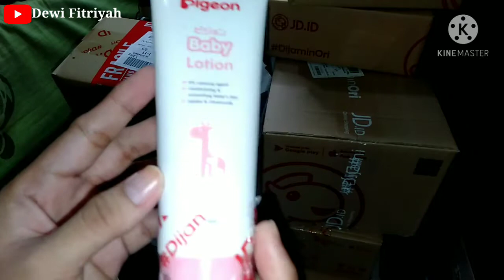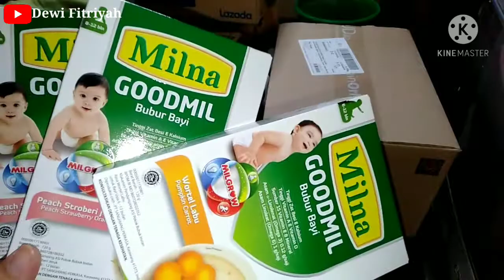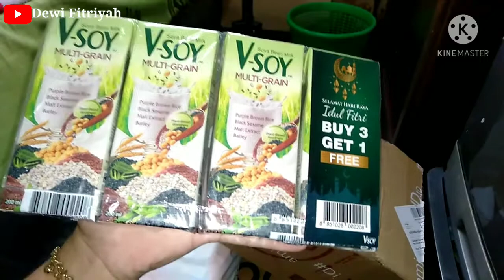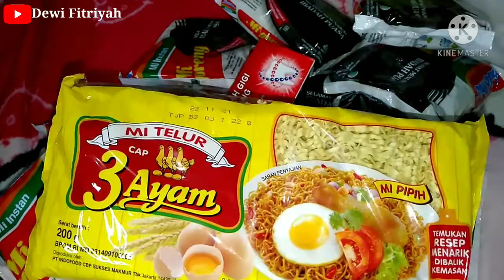BELANJA BULANAN MEI 2021 DI BULAN RAMADHAN BANYAK PROMO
Terima kasih buat kalian smua yg udh nonton video ini smoga bermanfaat ya.Bantu channel ini untuk mencapai 10.000 subscriber supaya maju dan berkembang dgn cara

Liat juga video2ku yg lainnya ya